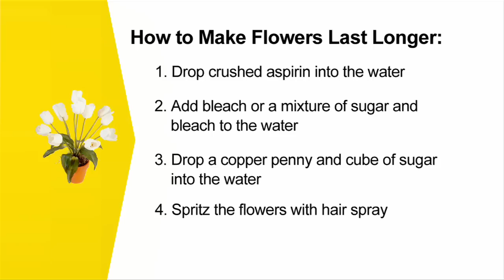How to make flowers last longer